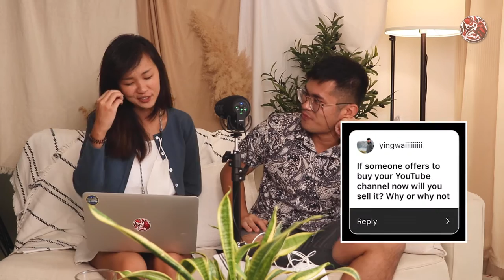I'm Selling This YouTube Channel? [AMA] | wow, life #7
We're still small and still growing, but I am very appreciative for all of you that got us this far! So to celebrate, here's a small little AMA (ask me anything) video - where we breakdown a lot of the BTS (behind the scenes) of this channel!

00:00 - Intro
02:01 - Why are your titles like that?
05:02 - Origins of LRJ's intro
07:34 - How do you choose what to feature?
09:55 - How long does it take to film an episode?
12:22 - What is your gear?
17:03 - Hardest part about filming during covid
18:55 - Most challenging episode to film
20:24 -Bringing LRJ overseas
22:35 - Will you ever sell LRJ away?
26:20 - Closing / wow, life moment